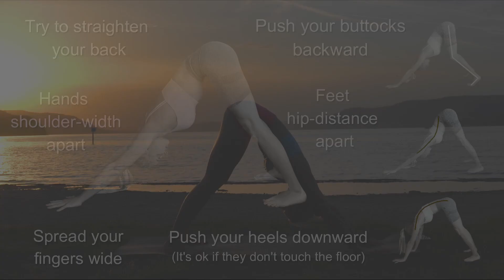Sweet short 7 Min Yoga | Workout + Relaxation | No Talking & Jazz Piano | Melina Weber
Looking for a quick yoga workout during lunch break, a morning wake-up call, or a good night routine? Then you may like this video =) We are going to focus on your spine, neck, arms, and hands. These three areas are prone to feel stiff due to long hours of office work. Besides stretching and relaxation, we are also going to do two strengthening exercises for the arms, shoulder as well as for the core

This video was supposed to be 30 minutes long, but since it was my first time filming against the sunset, I wasn't quite sure how to do it. I wanted to have a black silhouette against the light sky and the water reflection, but it did not turn out at all what it was meant to be.
Lesson learned, next time I will either use a light source or think of a different way how to improve the video quilty.

Have fun! (●'◡'●)

🐉 My Chinese YouTube Channel / 我的YouTube频道普通话

📕 Certified Fitness Trainer and Yoga Teacher
- German fitness trainer B license
- 200h multi-style 200 hours yoga teacher training, Green Yoga

While all persons associated directly or indirectly with this video channel use their best efforts in preparing the content, there is no representations or warranty with respect to the accuracy or completeness of the content of the videos. This also includes any shared content, links or resources provided by third parties. The advice and strategies shared in the videos may not be suitable for your situation. No legal advice is being given herein. It is recommended to consult with a medical practitioner where appropriate. Performing any exercise or program is solely at your own risk. No liability or damages shall take place because of this video content.